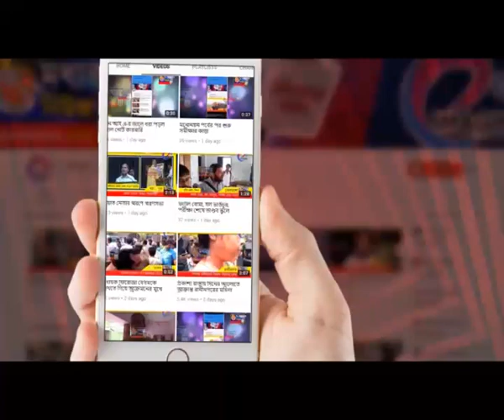ছেলের হাতে বাবা খুন ভরতপুরের মুন্সিপুর গ্রামে